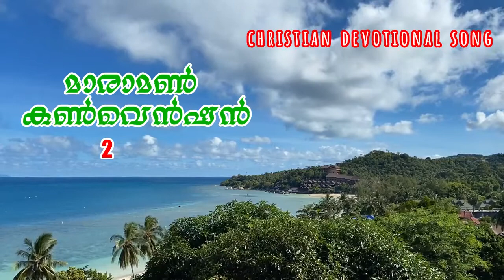Arppikkunnenne Nadha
Song: Arppikkunnenne Nadha
Maramon Convention 2009 Song

അർപ്പിക്കുന്നെന്നെ നാഥാ
ആരാധനയായെന്നെയും നിൻ മുൻപിൽ
അകതാരിലുയരുന്ന സ്തുതിസ്‌തോത്രങ്ങളാൽ
വാഴ്ത്തുന്നു നിന്നെ ശ്രീയേശുനാഥാ (2)

അകൃത്യങ്ങളെന്നെ പിന്തുടരുമ്പോഴും
അകലാതെയെന്നെ രക്ഷിച്ച നിന്നെ (2)
ആയിരം സ്‌തുതികളാൽ ആർപ്പോടെയിന്ന്
ആരാധിക്കുന്നേ ആത്മനാഥാ
                                    അർപ്പിക്കുന്നെന്നെ നാഥാ . . . . .

നിൻ സ്നേഹവഴികളിൽ പിന്മാറിടാതെ
പിന്തുടർന്നീടാൻ നൽവരം നൽക
നല്ലവനാം നാഥാ വിശ്വാസയോഗ്യാ
ആരാധിക്കുന്നേ ആത്മനാഥാ
                                    അർപ്പിക്കുന്നെന്നെ നാഥാ . . . . .